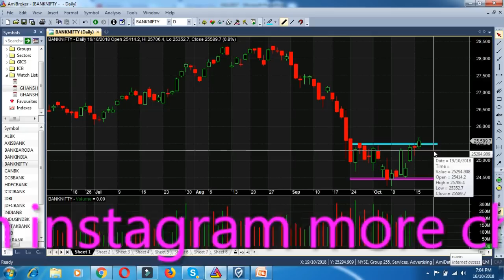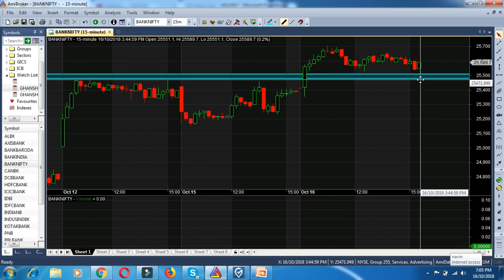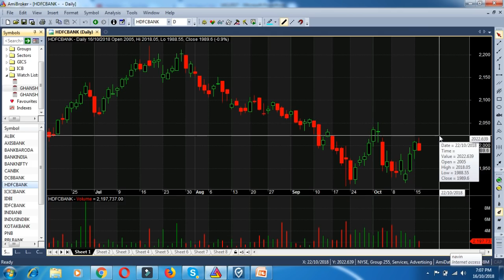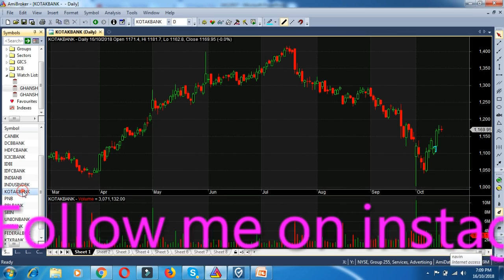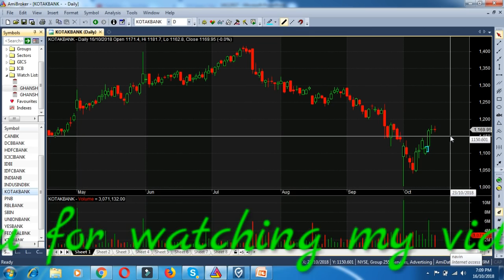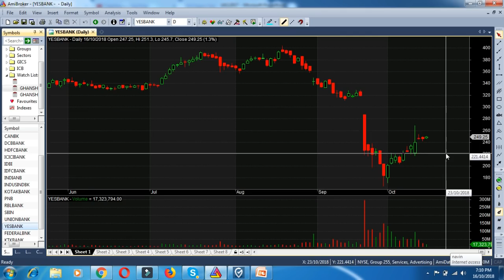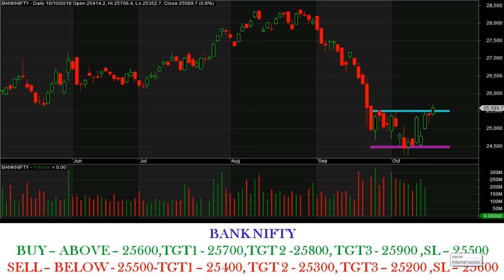111 BANKNIFTY & BANKNIFTY STOCK ANALYSIS बैंक निफ़्टी डेली चार्ट एनालिसिस !! 17 10 2018